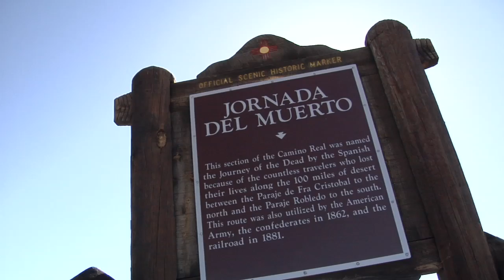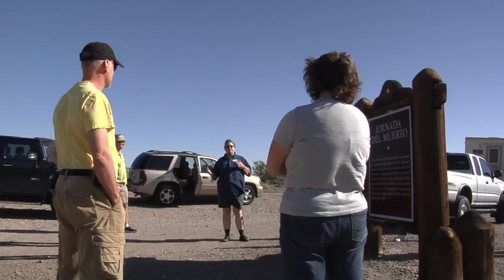Armendaris Ranch Tour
The Geronimo Springs Museum in Truth or Consequences, NM offers unique tours of the neighboring and immense Armendaris Ranch owned by Ted Turner each summer. Keys attractions on the ranch include the buffalo herd and the Civil War battle history.